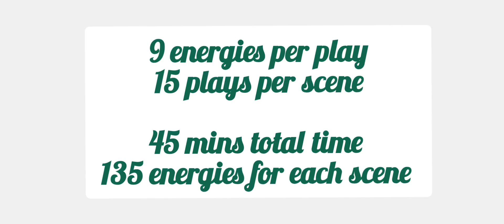June's Journey SPOT THE DIFFERENCE competition 5/6 January , 2024